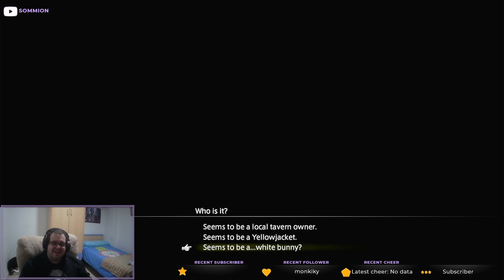Evento Heavensturn 2022